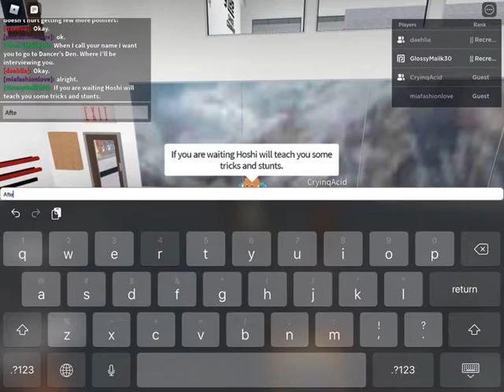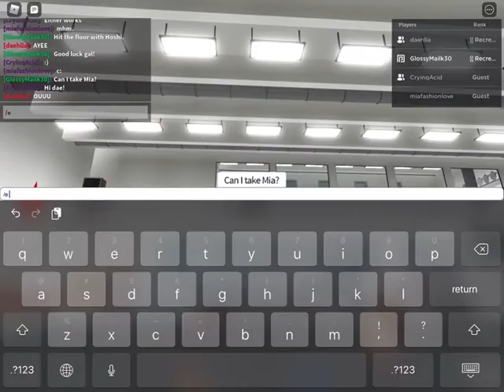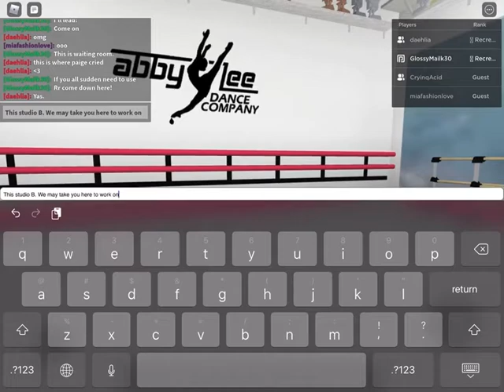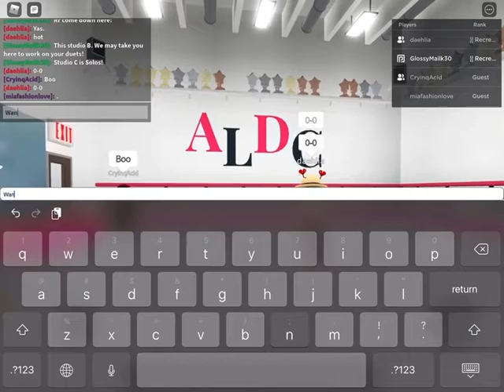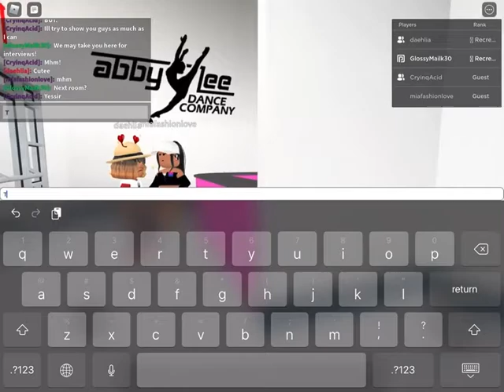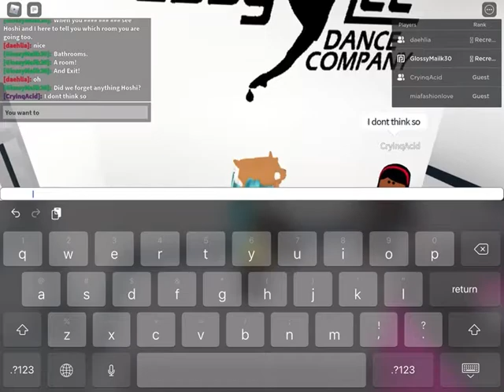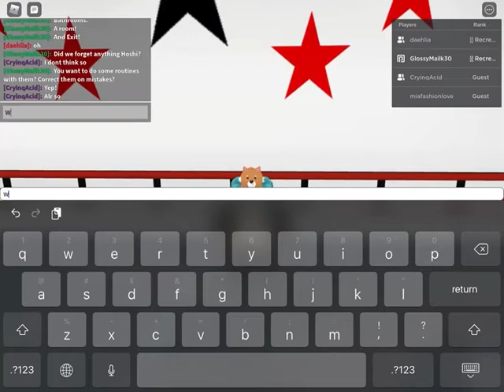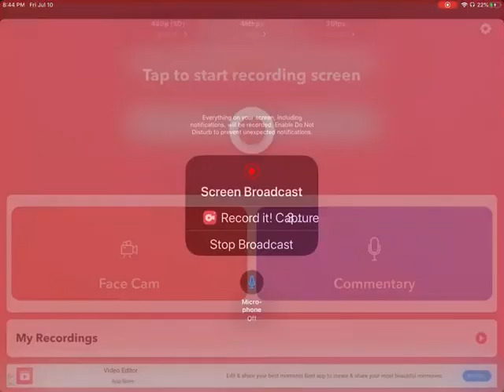Hoshi’s Gym Cats! Reality show!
The Gym is finally opened to these hungry cats! Waiting to be chosen! Find out more! (All of this was not acting these people have agreed to be on camera)